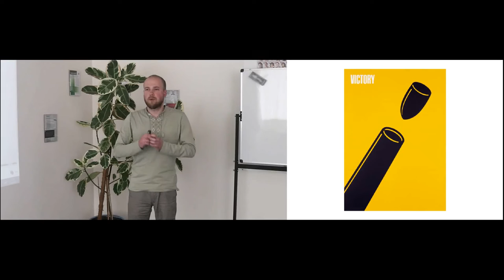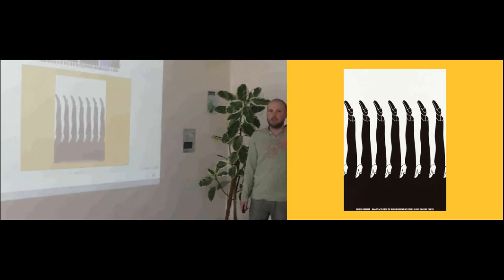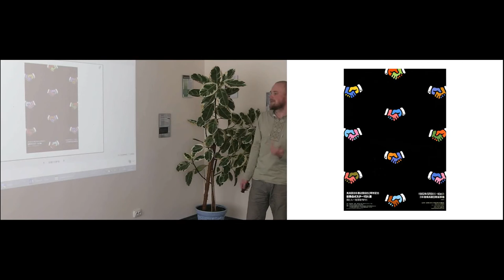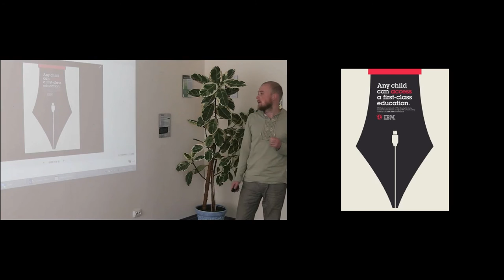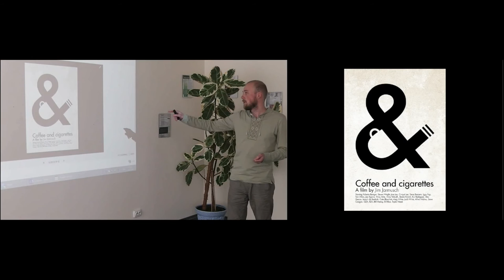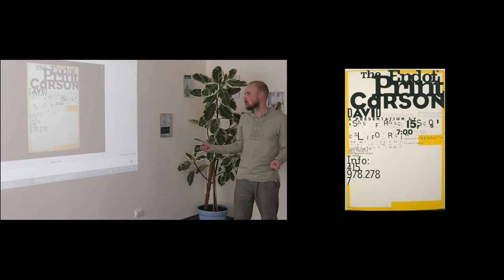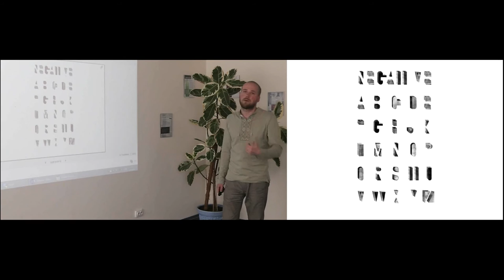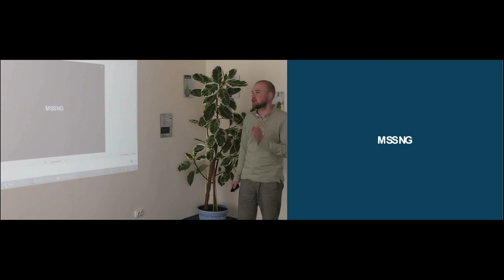DataArt. Миша Постольный «Контрформа». Харьков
1-я Дизайнерская конференция DataArt
Презентация: